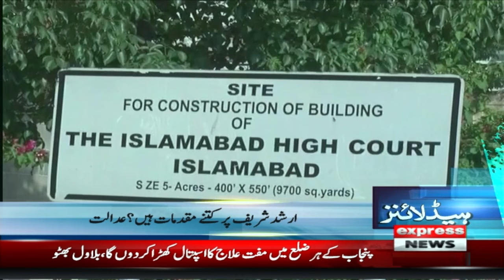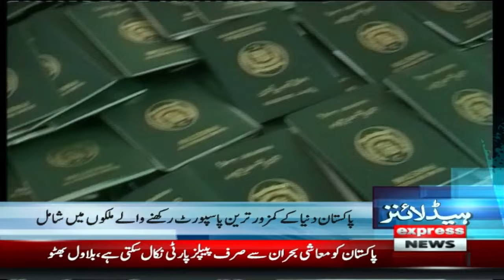Govt Big Announcement | News Headlines 10 PM | 11 Jan 2024 | Express News